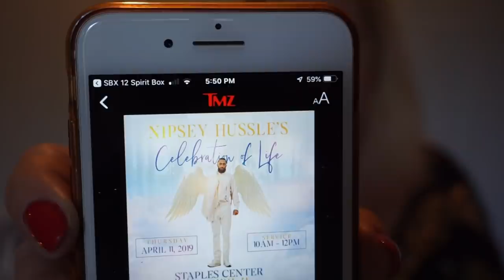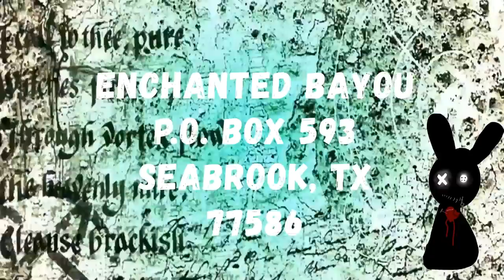Amazing Spirit Box: Nipsey Hussle messages from the OTHER SIDE (2019)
With Love and Respect, I reach out to the beautiful spirit of Nipsey Hussle who's life was cut short.  I have found that many times with such a tragic death, the person still has things left unsaid. By giving that person a platform through spirit box, I hope they can find closure and cross over peacefully without regret.

Join me as I speak with, what I believe to be, the  spirit of Nipsey Hussle and get his final messages out.
Love y'all!

Join me on twitter @enchantedathens

Feel free to send fan art or mail to:
Enchanted Bayou

Please note that there is no way to guarantee that the voices coming through are that of the person described.